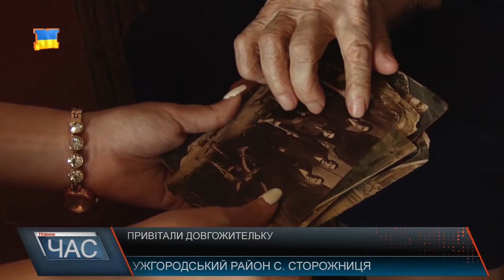102 роки відзначила жителька Ужгородщини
102 роки життя із злетами та падіннями, щасливими спогадами та незабутнім досвідом днями відсвяткувала Анастасія Шевчук.
Святкувати 102- у річницю свого життя у великому сімейному колі мріяла Анастасія Миронівна. І, як бачимо, мрії здійснилися. Переглядаючи старі світлини, жінка згадує прожиті роки з усмішкою. Їй довелося працювати на різних роботах, адже доля приготувала їй багато випробувань .
Іменинниця виховала дочку, двох онучок та 2 правнуків. Наразі пані Анастасія проживає з дочкою, меншою внучкою та правнуком. Рідні її цінують, люблять та пишаються. Згадують, як багато іменинниця зробила для них.
Пані Анастасія і досі дає слушні поради та настанови. У свої 102 роки любить писати листи, вишивати і навіть цитує вірші.
Минулого року на своє день народження пані Анастасія отримала подарунок від народного депутата Василя Петьовки. Каже, ноутбук, саме те, чого не вистачало, щоб зібрати родину разом. Адже ще один онук вже кілька років живе у Німеччині,тож спілкуватись можуть лише через Скайп.
Цього року від народного депутата жінка отримала у подарунок традиційно теплі слова та цінний подарунок - пральну машину.
Жінку тішить, що про неї не забувають і приїжджають привітати.
Уже за традицією подарунок цього дня одержав також і 10-річний онук Іван. Оскільки хлопчик любить грати у футбол - то у якості презента отримав футбольного м’яча.